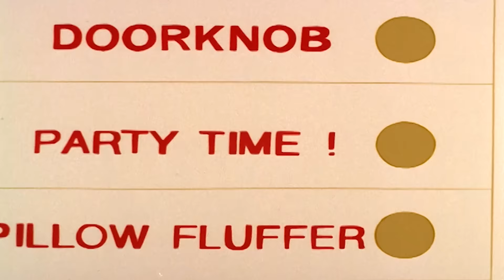Woody Woodpecker | Holly-Woody | Woody Woodpecker Full Episodes | Kids Cartoon | Videos for Kids